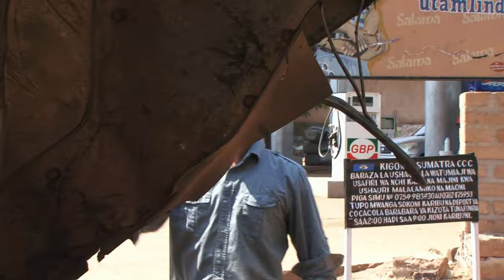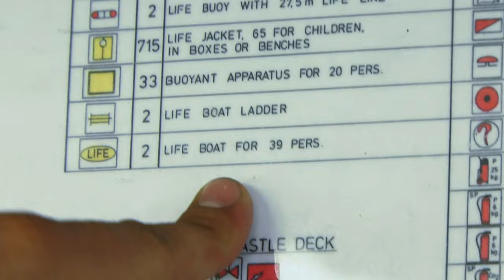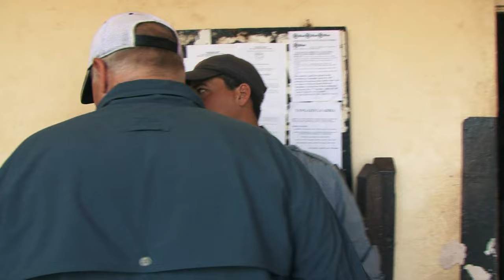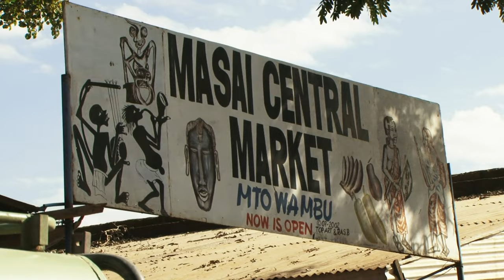Around The World In 80 Ways | Series 1 Episode 5 | FULL EPISODE